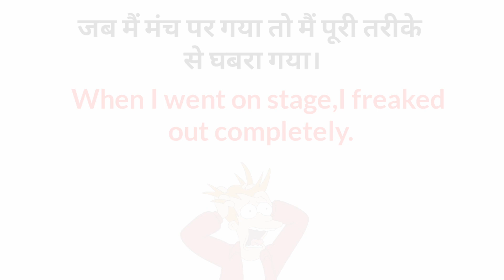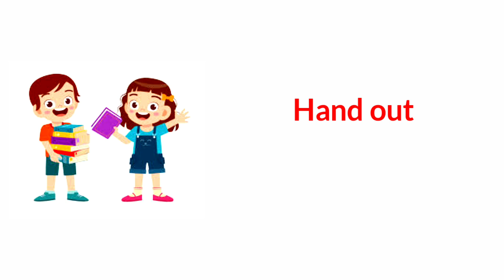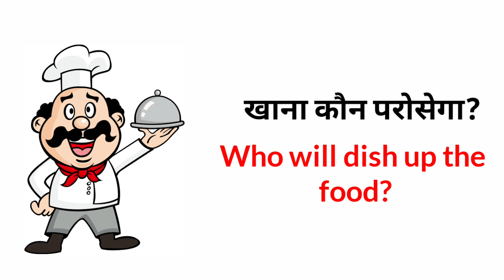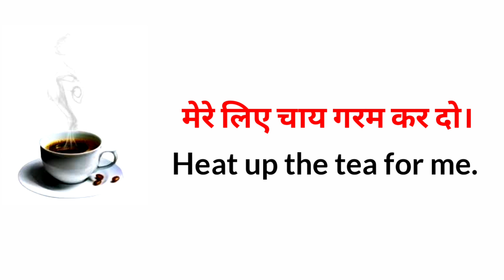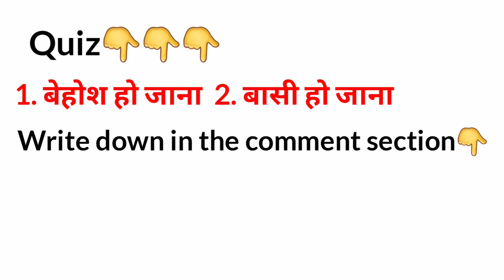Common English Words with Hindi meaning | Phrasal Verbs in English and Hindi | English Vocabulary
In this video, I took some English Phrasal Verbs  with hindi meaning and sentence as well.This video  is very helpful for beginners and all type of learners So watch this video till the end,You will definetely learn something new and at the end you will get the quiz So attempt the quiz as well.

Phrasal verbs covered in this video given below :-) ,
घबरा जाना, परोसना,बेहोश होना,अलार्म बजना आराम फरमाना
and many more words.